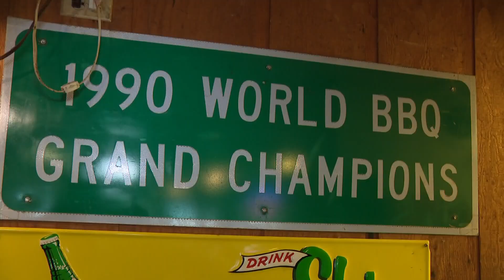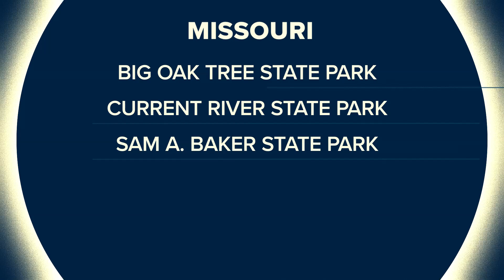Everything you need to know about the 2024 eclipse in the St. Louis region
The St. Louis-area won't see another solar eclipse like this one for 20 years. Here's what you need to know about the path of totality, eye protection and more.